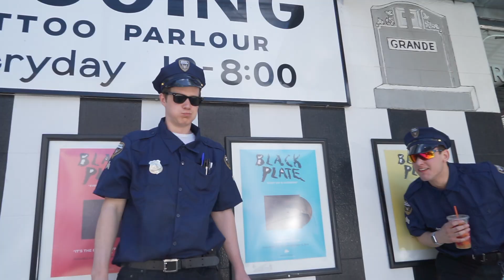Brooklyn's Finest - Episode 2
Terry and Jimmy are on the loose again in Williamsburg. Somebody call the police on these police!